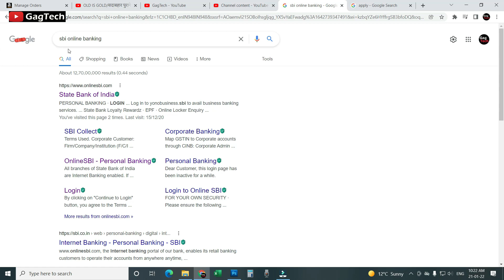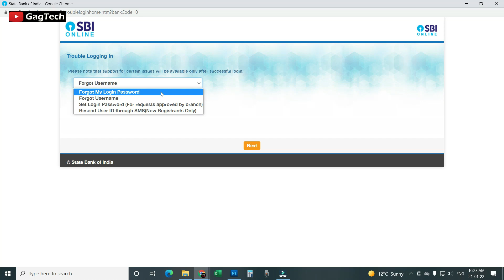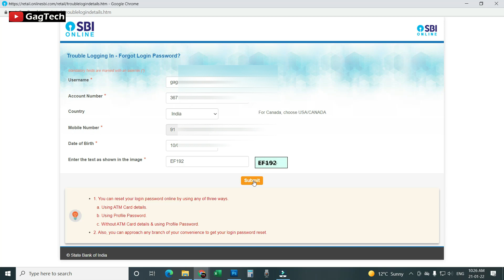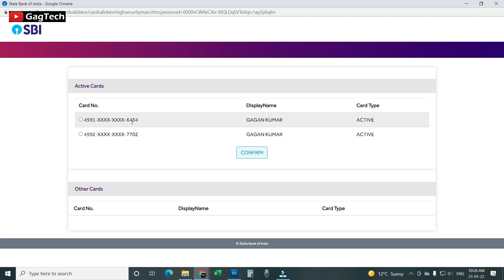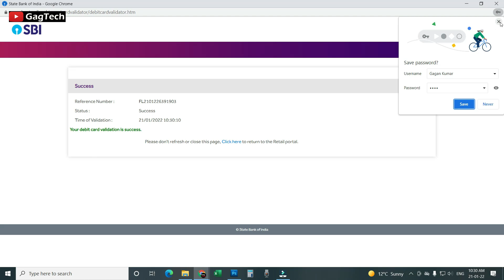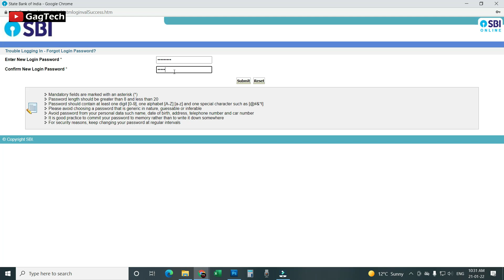SBI Online Banking Password Reset kaise kare | How to forgot sbi online banking password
SBI internet banking password change kaise kare | SBI online banking password recover

If you don't know about how to reset or forgot sbi banking password so learn from this video. In the video I have explained in details.

Topic Covered
👉 change sbi banking password
👉 sbi internet banking password forgot kaise kare
👉 how to recover sbi banking password
👉 sbi online banking password change kaise kare